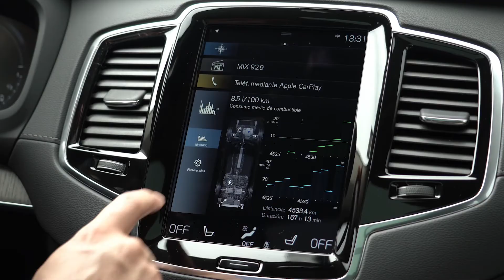¿Cómo se recarga un PHEV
Hoy Autos de Primera nos muestra en este video las 3 formas en las que puedes recargar tu Hibrido Enchufable.